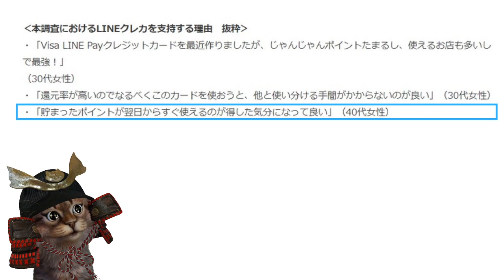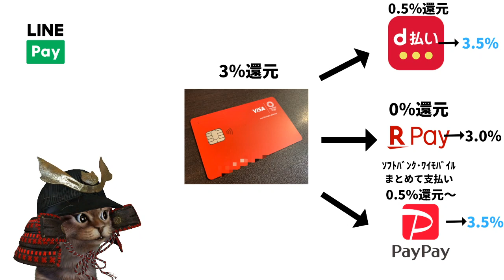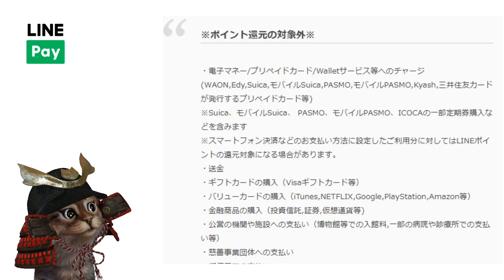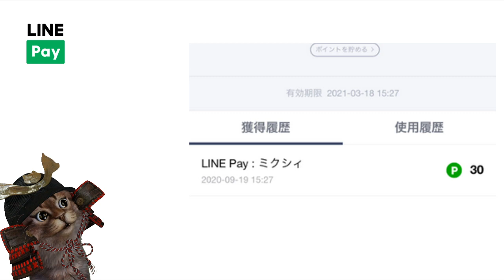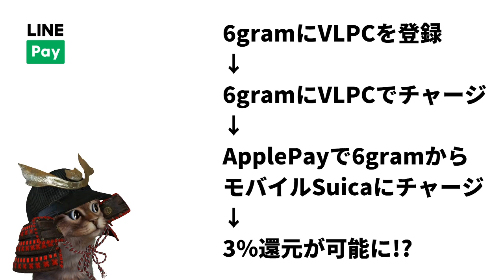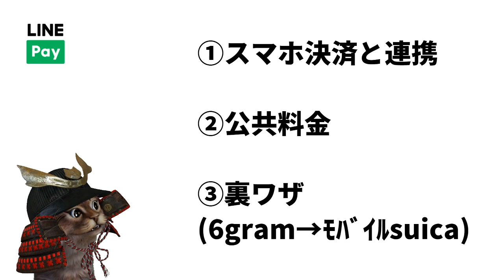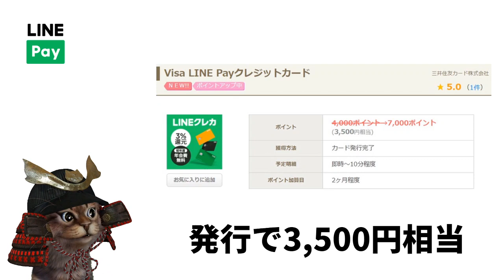【裏ワザあり】VISA LINE Payクレジットカードの普段の使い方！スマホ決済との連携や支払い方法など・最後にお得な発行方法も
～動画もくじ～
00:00   オープニング
00:55   LINEPayクレカ人気
02:37   LINEPayクレカ基本情報
03:56   LINEPayクレカ×スマホ決済
07:12   LINEPayクレカ×6gram×ﾓﾊﾞｲﾙsuica
10:42   申込はちょびリッチ経由がおすすめ

使用機材
マイク：Rode NT1A
キャプチャーボード：I-O DATA GV-USB3
オーディオインターフェース：YAMAHA AG03